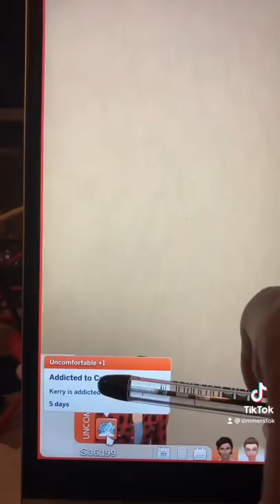Addict Maze Run | The Sims 4